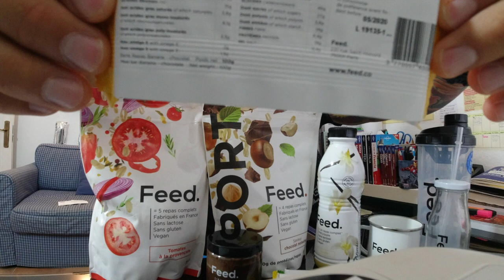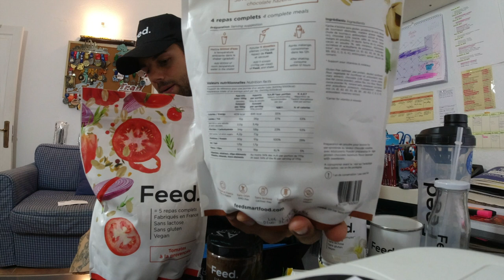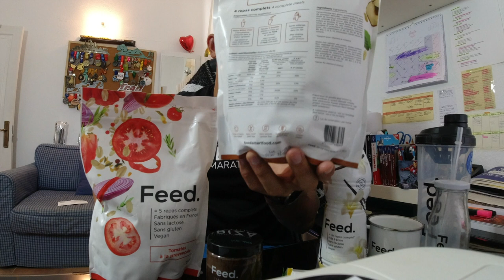FEED SMARTFOOD I COMIDA COMPLETA Y SUPLEMENTO DEPORTIVO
MATERIAL